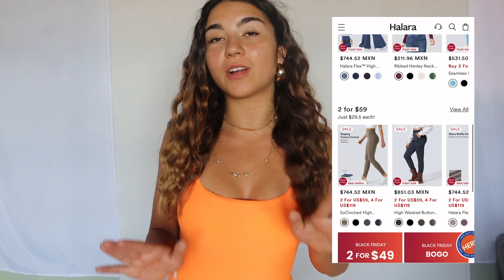HUGE HALARA ACTIVEWEAR TRY ON HAUL *must have pieces*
hello everyone today I am doing a huge activewear try on haul with the brand Halara!

High Waisted Mesh Back Waistband Pocket 2-in-1 Casual Shorts 2"
Color：Dewy Green
Size：S

U Neck Backless Crossover Barre Ballet Dance Tank Top
Color：White
Size：S

Color：Beaucoup Blue
Size：S(7/8)

SoCinched High Waisted Tummy Control Side Pocket Shaping Training UltraSculpt Leggings
Color：Evening Red
Size：S(7/8)

Color：Black
Size：S

Color：Flint Stone
Size：S

 Softlyzero™ Airy Low Support Backless Cut Out Cool Touch Yoga Sports Bra-UPF50+
Color：Angel Falls
Size：XS

Tube Backless Shirred Knot Side Pocket Wide Leg Casual Jumpsuit
Color：Capulet Olive
Size：XS(regular)

Color：White
Size：S

Color：Deep Wine
Size：S

Color：Black
Size：XS

Color：Dove
Size：S